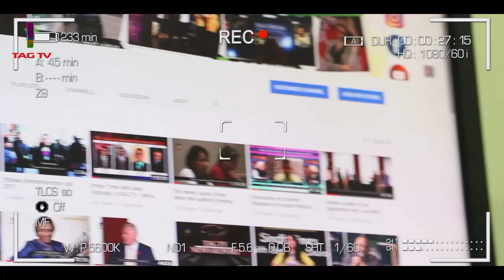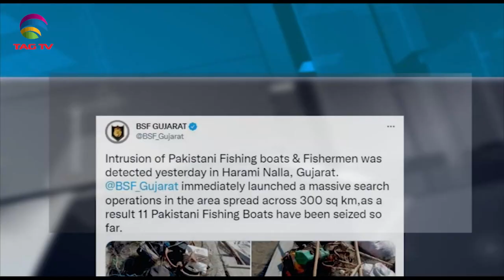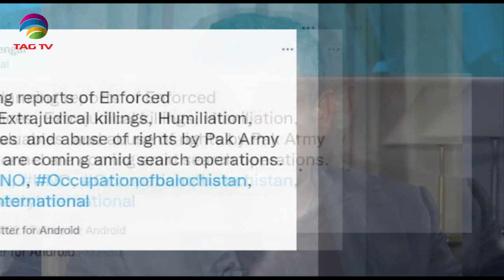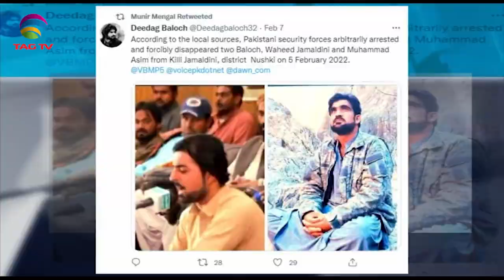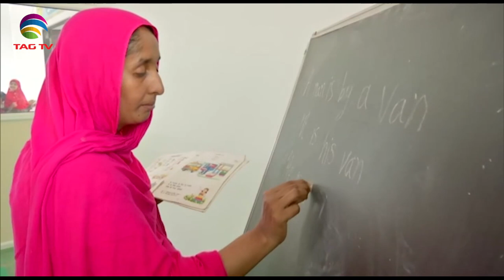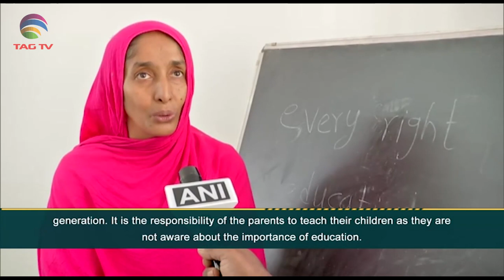Quad foreign ministers’ Meet on Indo-Pacific - Pak Army's atrocities in Balochistan-SANewslineFeb11